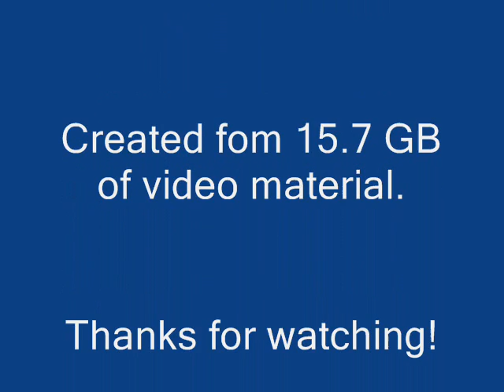Best Of 2011 - Slow Motion (210 fps) - Summit and Nitro Savage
I searched though all my raw video material from 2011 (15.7 GB) and compiled the best sceens into this video. Enjoy! :)

Car: Traxxas 1/16 Summit
Camera: Casio EX FC100 at 210 fps
Software: VirtualDub, Windows Movie Maker 2.6